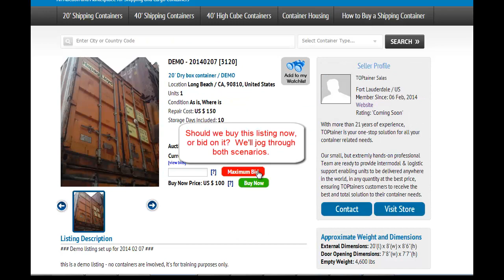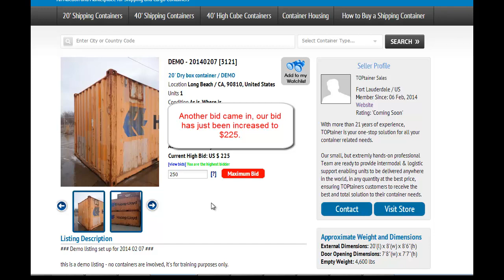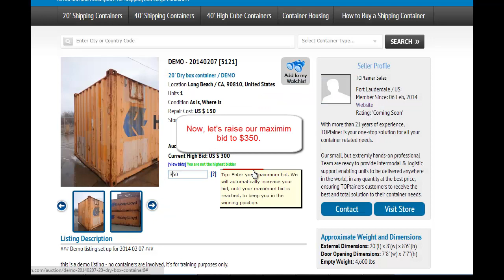How to buy a shipping container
This is a quick tutorial on how to purchase a shipping container on ContainerAuction.com.  It covers searching, messaging the seller, and buying or bidding on auction listings.